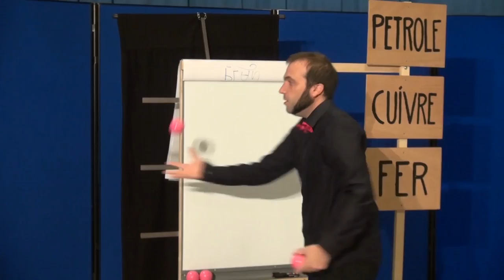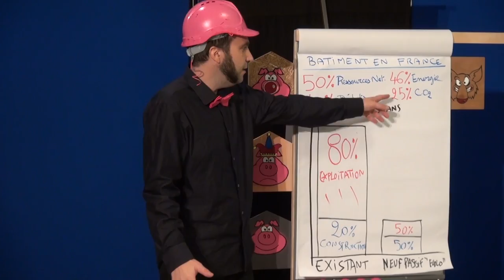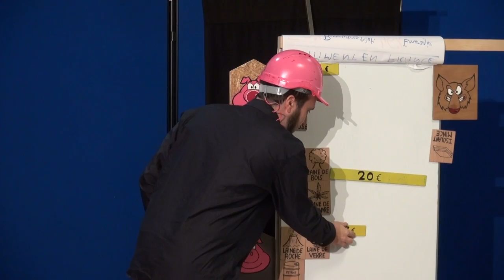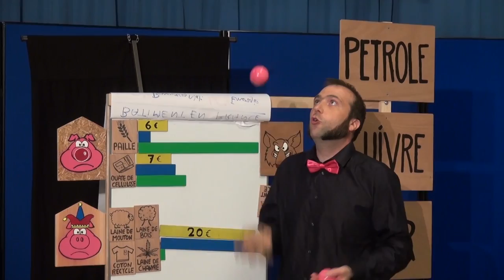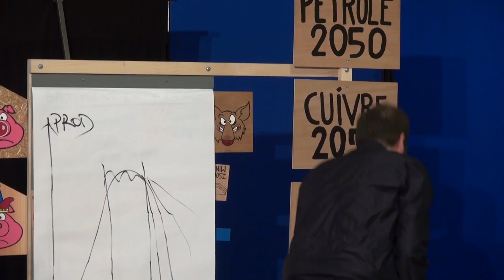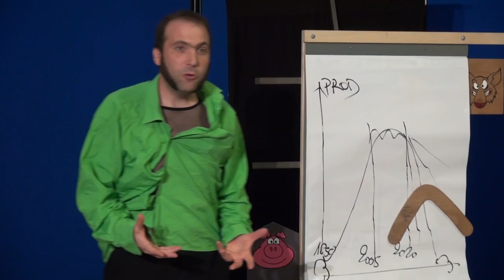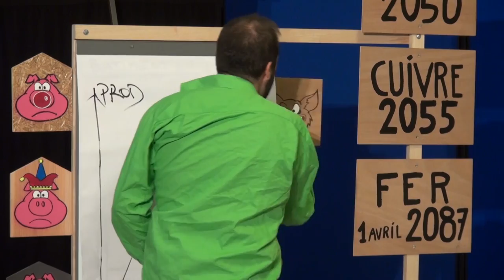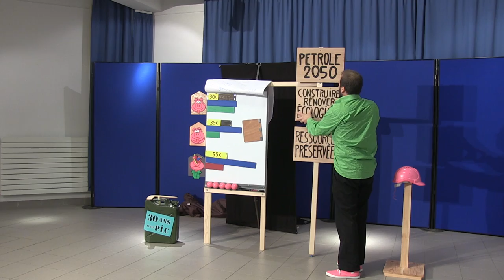Le mensonge des 3 petits cochons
Conférence Gesticulée Le mensonge des 3 petits cochons
De et par Manuel Moreau
lesfrereslepropre.fr

Cette fameuse histoire est à l'origine du culte du béton, cette conférence gesticulée vous racontera une version moderne redonnant ses lettres de noblesse à la construction paille et bois. Entre isolation écologique et jonglerie, entre épuisement des ressources et clowneries, cette conférence propose de faire le point sur l'habitat écologique et l'urgence d'agir pour changer notre société. Les différents scénarios de fin des ressources naturelles s'entremêlent avec des réflexions personnelles pour changer notre regard sur le monde afin de laisser place à notre imaginaire pour développer des solutions alternatives.